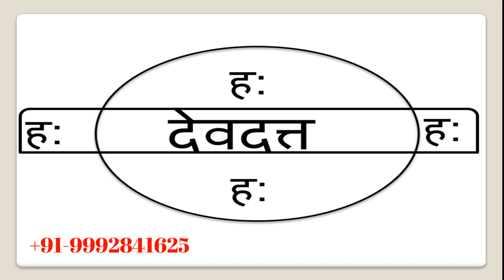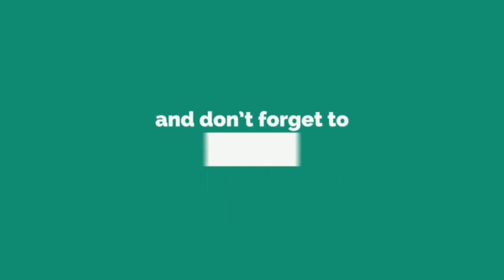योनि के रक्त से करें वशीकरण मासिक धर्म के कपड़े से करे वशीकरण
जब आप मासिक धर्म से शुद्ध हो जाएँ तो चार लौंग लेकर अपने पति का वशीकरण कुछ इस प्रकार करें| आप अपनी योनी में चार लौंग 4 दिन तक रखे रहने दें और पर इन्हें निकालकर पीस लें और जिस पुरुष को अपने वश में करना चाहती हैं उसे पीसकर किसी चीज में डालकर खिला दें| इस उपाय को करते ही वह पुरुष आपके वश में हो जायेगा|

ये बिना तंत्र मंत्र के वशीकरण उपाय रविवार के दिन करें| तुलसी के बीज लेकर उन्हें सहदेई के रस में पीस ले।  अब इस पेस्ट को योनि में लगाकर पति के साथ सम्भोग करें| ऐसा उपाय करने से आपका पति ताउम्र आपसे प्यार करेगा और पराई स्त्री से दूर रहेगा| वह हमेशा आपसे प्यार करेगा और आपकी ही चाहत करेगा|

यदि आप अपने पति या प्रेमी को हमेशा के लिए अपना दीवाना बनाना चाहती हैं तो तुलसी के बीड, लटजीवा सफ़ेद धतूरे के बीज, सफ़ेद सरसो के बीज के और बीज तिल्ली के तेल में पीस ले और अपनी योनि में लगाकर सम्भोग करें| ऐसा करने से आपका पति या प्रेमी हमेशा आपका ही रहेगा|